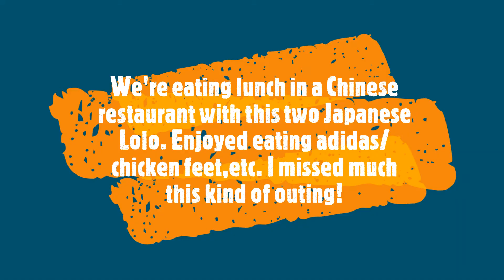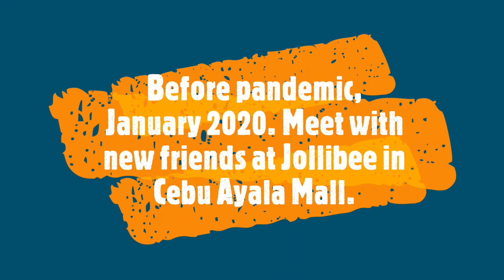ThrowBack MemoriesInLife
I miss this kind of outing.Ito lang naman ang outing namin noon sa wala pa ang salot.
Kumain sa labas at mag shopping sometimes.But Thanks be to God parin kahit may salot may buhay parin tayo hanggang ngayon.
God is greater than problems!